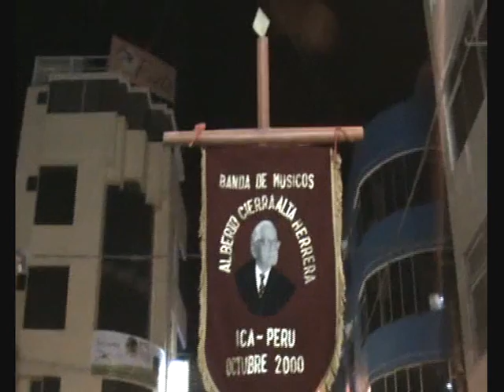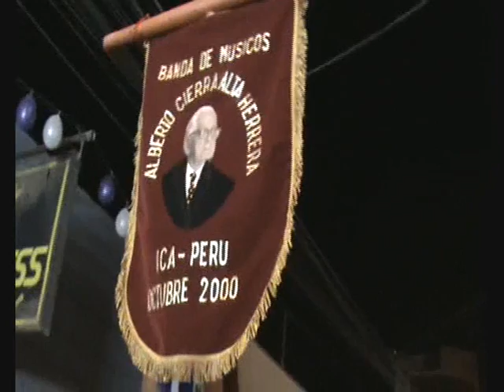Sierra alta 1/6